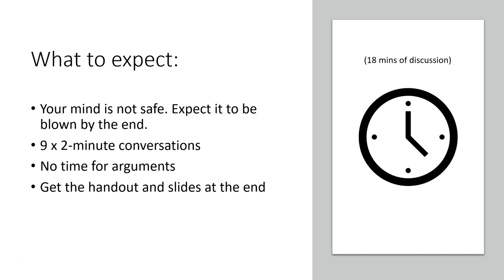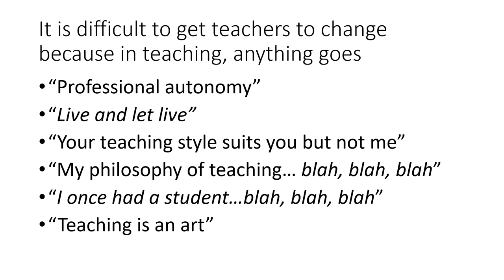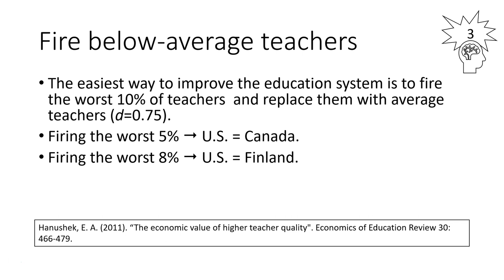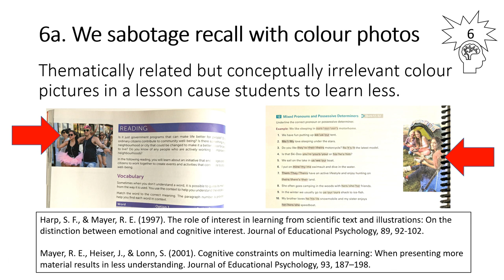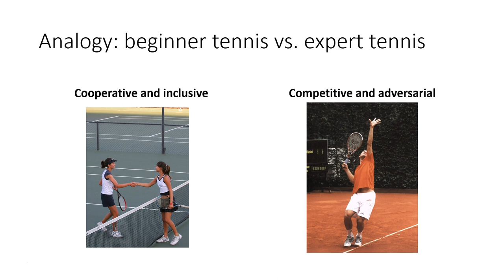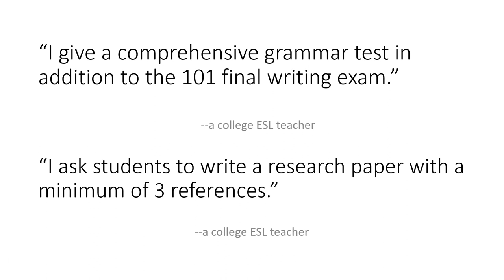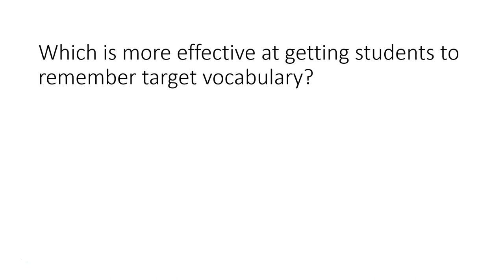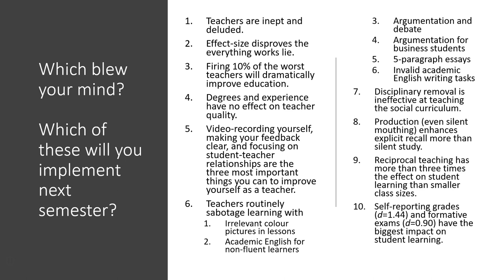10 mind blowing research findings to supercharge your ESL lessons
ESL teachers don't know what they don't know, and so we can't progress beyond a certain point without the sometimes counterintuitive research findings from Applied Linguistics, Education, and Economics. For the handout and PowerPoint slides, visit the Virtual Writing Tutor blog and look in the "For teachers" category for 10 mind-blowing research findings to supercharge your lessons